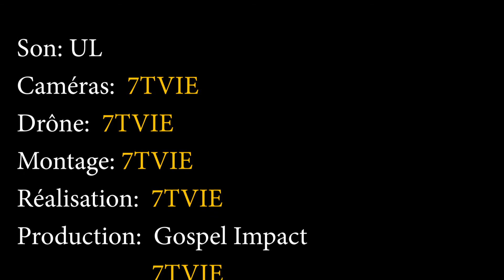GOSPEL IMPACT 2020 - Christian DADIE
Gospel Impact œuvre pour la cause de l'orphelin en vue de sa scolarisation. Nous sommes ici à la 5ème édition dans sa phase concert avec la participation du chantre Christian DADIE. Shalom...